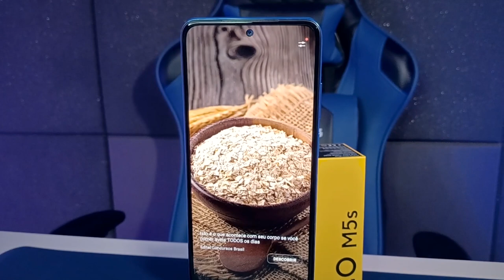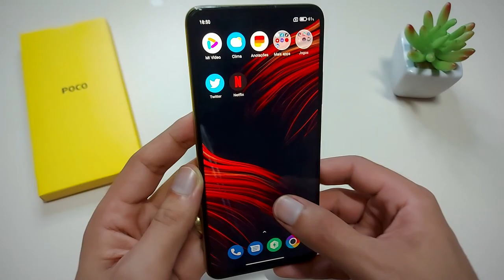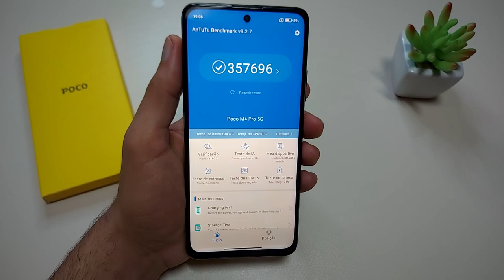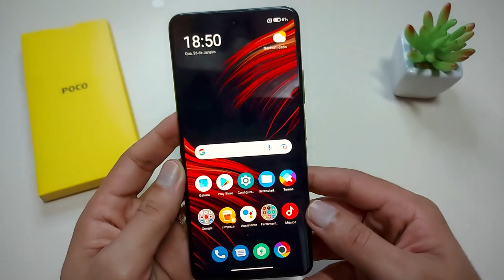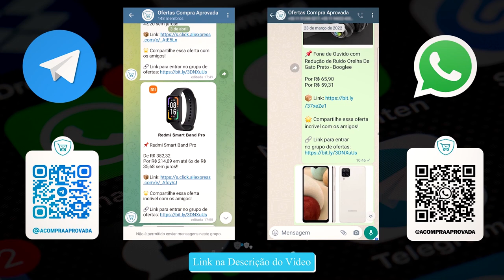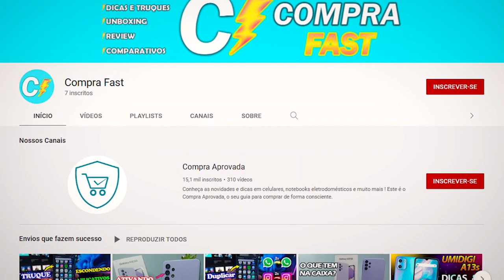POCO M5s vs POCO M4 Pro 5G QUAIS AS DIFERENÇAS?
POCO M4 PRO 5G ➽